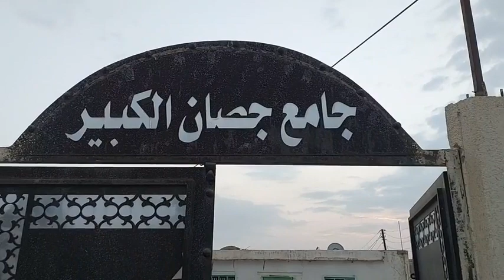جولة في عجد كريشة. الخميس ٢٩ ربيع الاول ١٤٤٤ هجرية